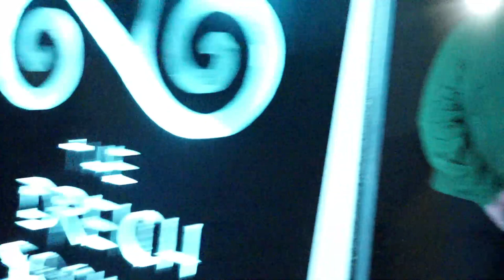The Driech Society Presents: The Twilight Zone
Our friends over at The Dreich Society are back with another amazing walkthrough, this year bringing some of the most iconic episodes of The Twilight Zone to life!
(Description and Links for things)